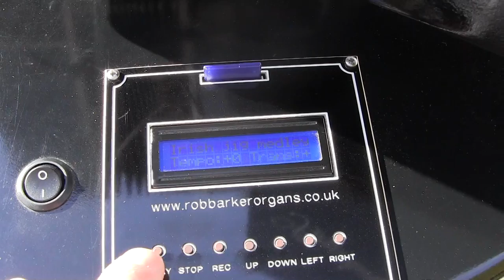'Accordomotion' player accordion by Rob Barker.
The Accordomotion is an accordion that genuinely plays itself.   Mounted on an attractive circular base, reminiscent of an old gramophone, everything is self contained.

Just plug in and play.

The air is supplied by an electric blower so the accordion inflates, an SD MIDI controller sends the music signals to hidden solenoids  under the keys  to move them up and down,  all you need to do is sit back to watch and listen.

A 48 bass accordion will comfortably play 4 octave chromatic arrangements, whereas a 96 or 120 bass will handle almost anything.

Prices vary  depending on the size and make of accordion used, you can even supply your own for us to bring to life!

robbarkerorgans.co.uk